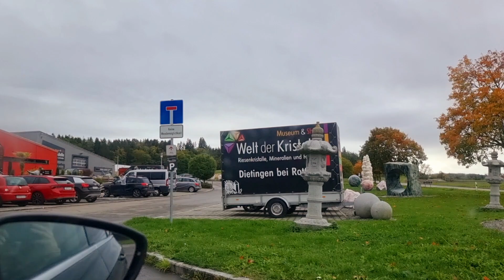Herbst im Schwarzwald ,Deutschland 2024